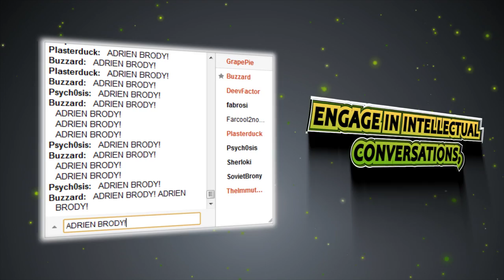John Freeman Promo Video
Ok, that`s the foramlities out of the way! Video is exactly what the title implyes. A short promo video for the "John Freeman, pony and random" synchtube channel, which you are ofcourse welcome to check out! All in 1080p, 3D animation and with a healthy dose of the Freeman brothers! This animation is hundrets of layers long and just the render time was arround 3 hours! Took me 2 days to make... :S Yea, I`m slow like that.

GrapePie out.